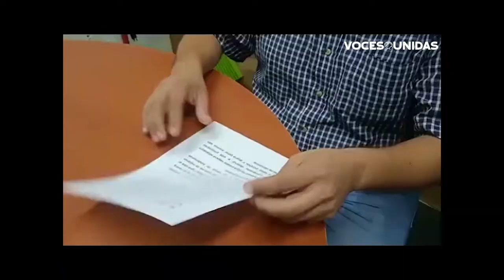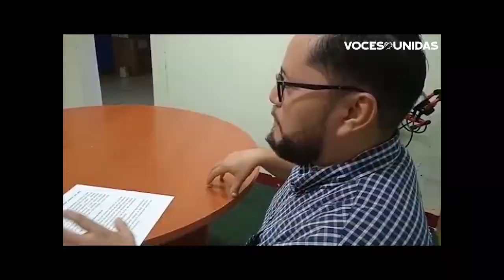Cambio de temperatura en Asososca provoca cortes de agua